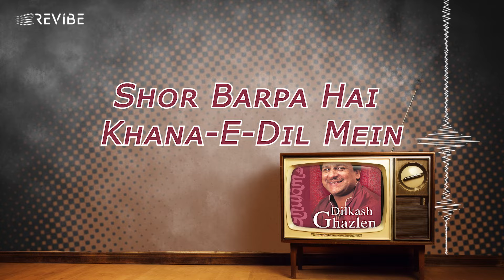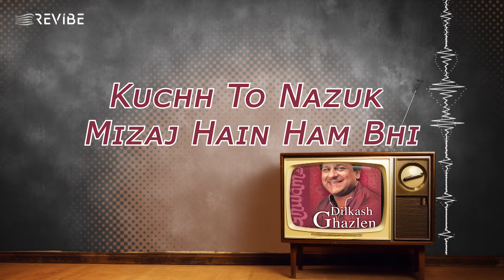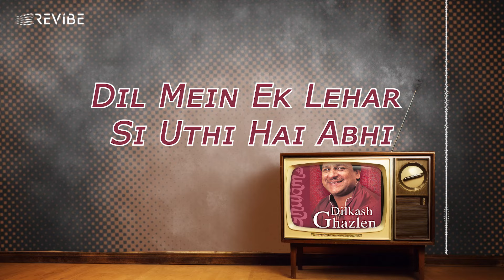Dil Mein Ek Lehar Si Uthi Hai (Official Lyric Video) | Ghulam Ali | Dilkash Ghazlen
DilMeinEkLeharSiUthiHai sung by the legendary GhulamAli from the album DilkashGhazlen, is a masterful ghazal that eloquently expresses the surge of emotions evoked by love and yearning. Ghulam Ali's rich, emotive voice brings profound depth to the soulful melody and evocative lyrics, creating an immersive listening experience.
Known for his impeccable command over the ghazal form, Ghulam Ali weaves a tapestry of emotion and poetry that resonates deeply with the audience.
Credits:
Singer: Ghulam Ali
Lyrics: Ghulam Ali
Movie/Album: Dilkash Ghazlen
Label: Universal Music India
Lyrics
Dil mein ek lehar si uthi hai abhi.
Koi taza hava chali hai abhi.

Shor barpa hai Khana-e-dil mein;
Koi divar si giri hai abhi.

Kuchh to nazuk mizaj hain ham bhi;
Aur ye choT bhi nayi hai abhi.

Bhari duniya mein ji nahien lagta;
jaane kis cheez ki kami hai abhi.

Tu shareek-e-suKhan nahien hai to kya;
Ham-suKhan teri Khaamoshi hai abhi.

Yaad ke be-nishaan jazeeroon se;
Teri aavaz aa rahi hai abhi.

Shehar ki be-chiraaGh galiyoon mein;
Zindagi tujh ko DhuunDhti hai abhi.